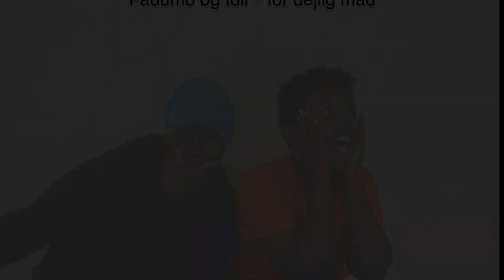Boligsocial Helhedsplan Silkeborg - Projekt Unge Stemmer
videopræsentation 5. version  - Helhedsplanen Silkeborg